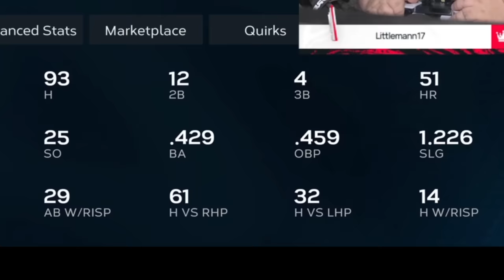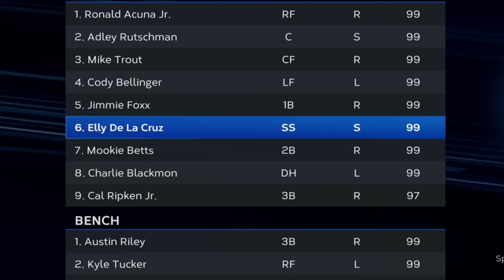THE CAPTAIN HAS REACHED HIS FINAL FORM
Today we get to debut Parallel 5 Michael!

My videos vs. other YouTubers!